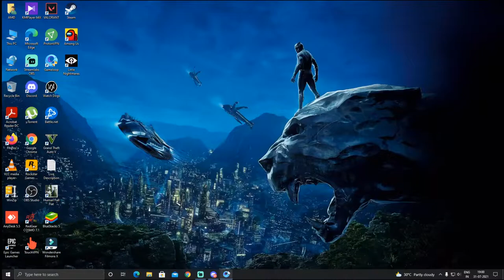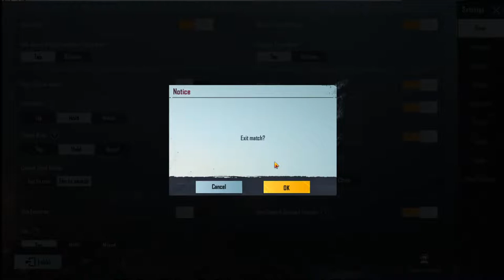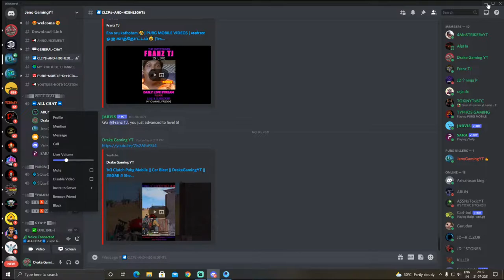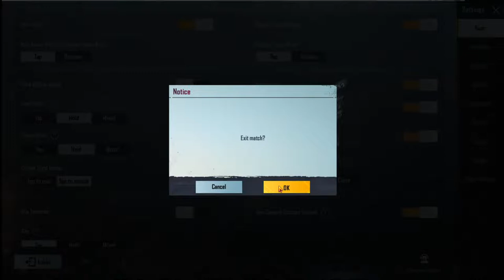Pubg Mobile Tamil Live Stream || Road To 1k Subscribers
Valorant Id:- DRAKE 4126
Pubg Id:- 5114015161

My Pc Specs:-
Processor:- Amd Ryzen 5 Series 3500x
Motherboard:-MSI B450m Bazooka Max Wifi
Graphics Card:-Radeon Rx 570 8GB
Ram:-16 GB
SSD:- 240 GB
HDD:-1TB
Mouse And Keyboard:- Zebronics Transformer
Headphone:- RedGear Cosmo 7.1
Monitor:- Samsung 24 inch Full HD LED
Mobile:- Poco X2

Top Donators:-

   NishathaRajan-500
   Sundaravaradhan-500

Chat Rules...

   Respect Moderators.
   No Discussion On Politics.